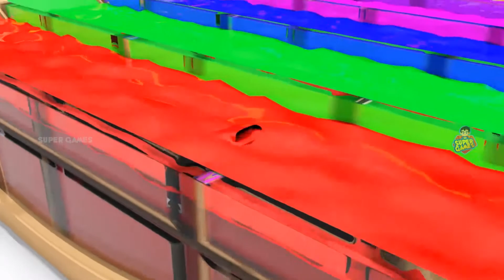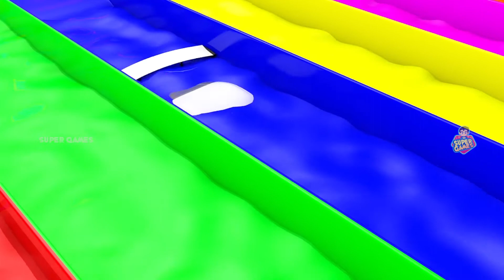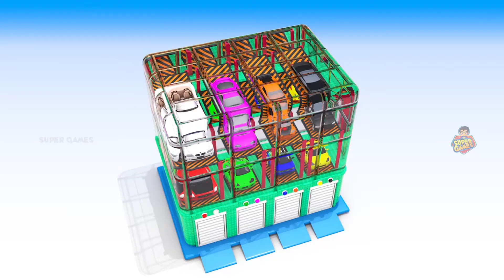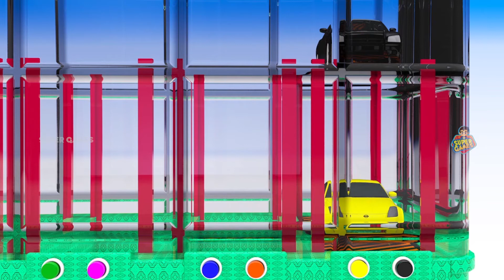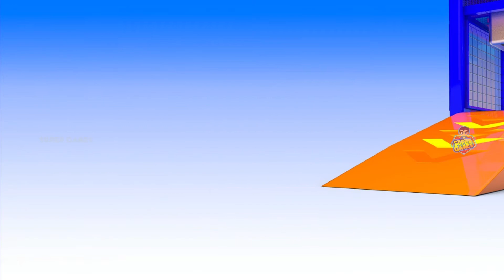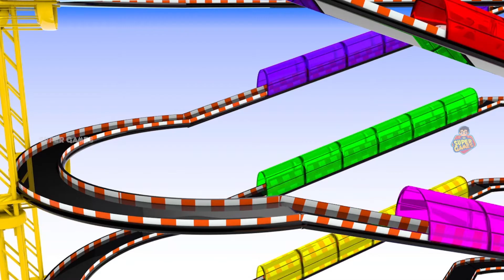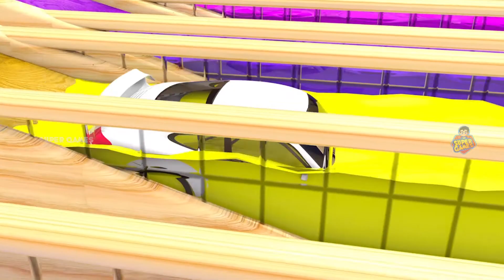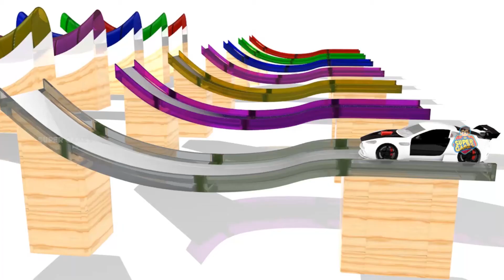Discover Color Names with Colorful Mini Cars at the Color Pond | Super Games 2.0 |Educational Videos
Watch Learn Color Names with Color Pond New Mini Cars | Super Games Compilations | Learning Videos | 2023

Description: "Join us in a vibrant and exciting adventure as we explore the world of colors with Color Pond's brand-new Mini Cars! Our Super Games Compilation is filled with fun and educational content designed to engage young minds in learning about different color names. Watch as these adorable Mini Cars zip around the Color Pond, each representing a unique color. With entertaining games and captivating visuals, our Learning Videos in 2023 promise an immersive and enjoyable learning experience for kids of all ages. Don't miss out on the colorful journey ahead – let's dive into the world of colors together!"